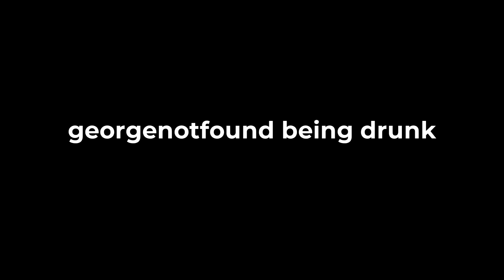GeorgeNotFound Being DRUNK For 4 Minutes Straight On Karl's Stream...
GeorgeNotFound Being DRUNK For 4 Minutes Straight...

In this video GeorgeNotFound gets drunk on Karl's stream and it's absolutely hilarious. It took a lot of time to subtitle and put this video together so I hope you enjoy it ;)

About:
I upload content involving the Dream SMP and the streamers that are on it. I try my best to make the most exciting, fully subtitled and edited videos and highlights of the top Minecraft streamers. I do this to help people that miss the streams consume the content in a more enjoyable, edited form. I'm just trying to spread entertainment.